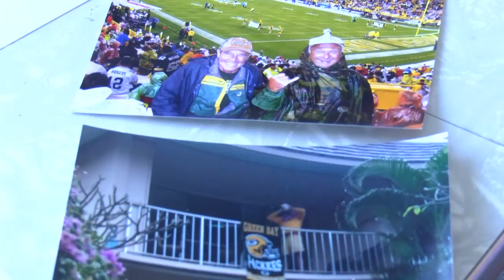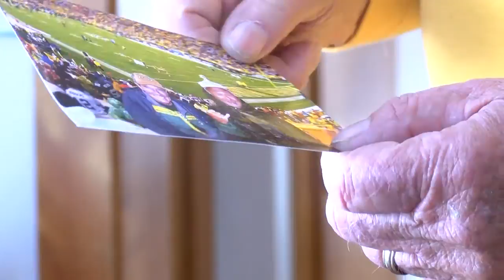Packers Fan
upLynk Clip